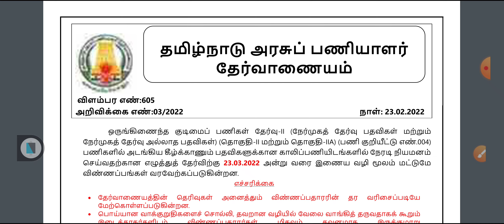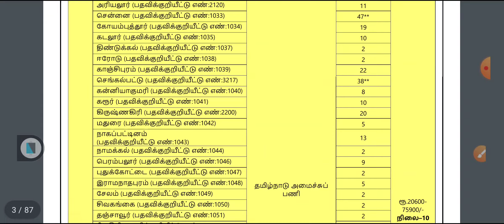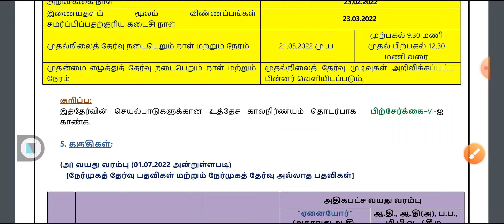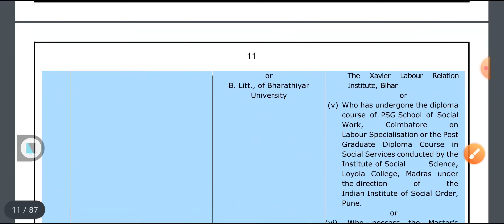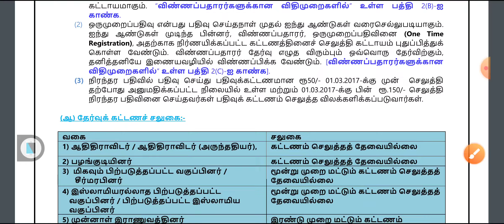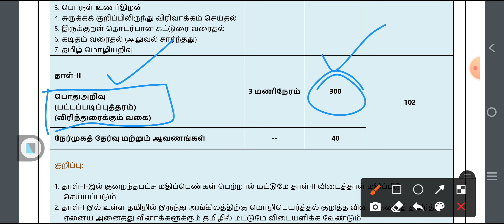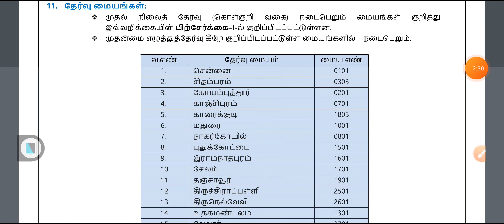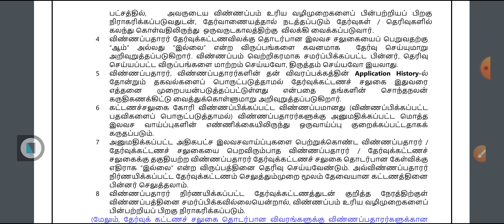✨Group 2 Notification முக்கிய அறிவிப்புகள்🎯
📌📌For Updates📌📌

Or